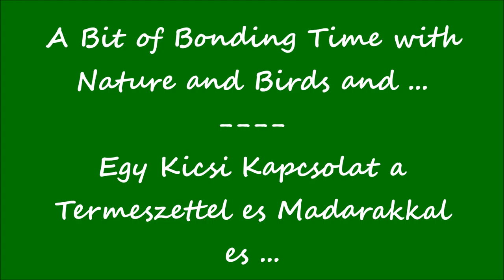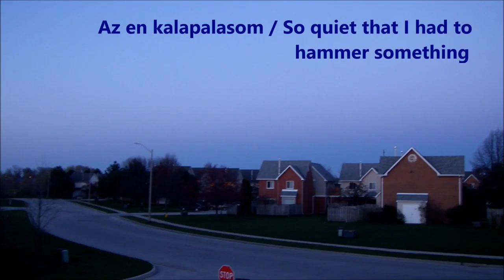A bit of Bonding with ...